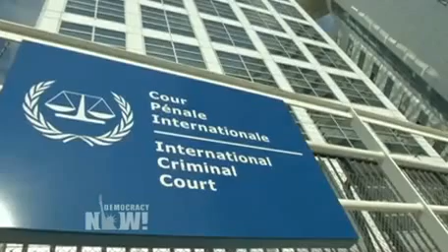As Palestinians Go To ICC, Human Rights Watch Alleges Israeli War Crimes for Shooting Fleeing Gazans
- As the 72-hour ceasefire in Gaza enters its second day, Palestinian officials have been meeting with prosecutors at the International Criminal Court to push for a probe of alleged war crimes committed by Israel during the 29-day offensive that left nearly 1,900 Palestinians dead. Israel has said it attempted to avoid civilian casualties in Gaza and accused Hamas of putting its people in harm's way by launching rockets from within densely populated districts. In a report this week, Human Rights Watch accused Israeli soldiers of shooting and killing fleeing civilians in Gaza, citing interviews with seven Palestinians in the village of Khuza'a. We air testimony from Khuza'a residents who survived the attacks, and speak to Human Rights Watch Executive Director Kenneth Roth.

Watch full Democracy Now! coverage about the Gaza conflict in our archive